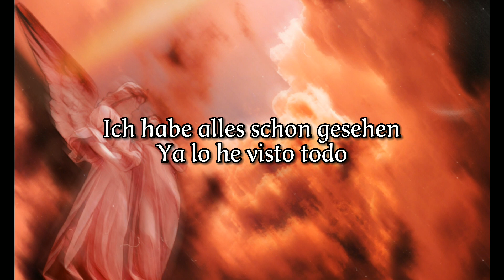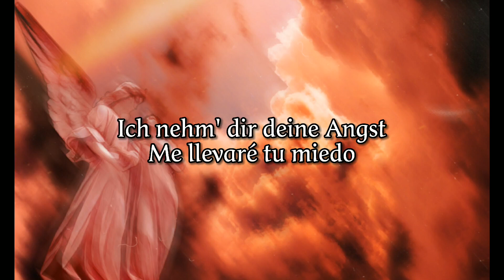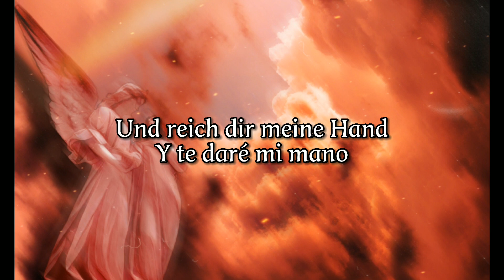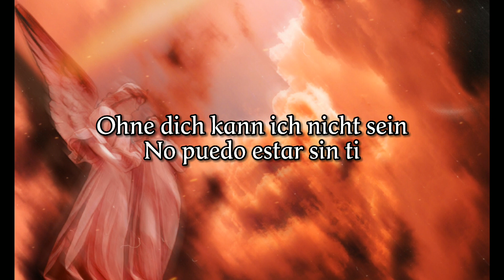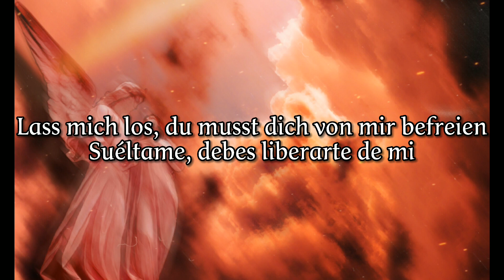🖤 Blutengel - Fliegen 🖤 Sub español & lyrics 🖤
Blutengel es una banda alemana de música electrónica enfocada en el estilo
gótico e industrial, con tendencias marcadamente vampíricas y
fetichistas. Catalogados también en el subgénero Electro Dark.
Blutengel está conformado por Chris Pohl (también integrante de
Terminal Choice, Tumor, Pain of Progress , Miss Construction, y
Waldgeist como proyecto underground) quién formó el grupo después de
haber dejado el dúo Seelenkrank. Las letras están en alemán e inglés y
mezclan voces de ambos sexos. Electro-proyecto en 1998, el grupo es
dirigido por Chris Pohl, uno de los adictos al trabajo más prolíficos
de la escena, fue planeado como un cruce de géneros y las emociones
desde el principio. Elementos de la música electrónica y eurodance
están delicadamente mezclados con el simbolismo, los temas y el
atractivo romántico de la novela gótica y el cine de terror clásico. A
esto se añade un poquito de erotismo fetichista y se obtiene un
pegadizo y muy adictivo, sin embargo, la mezcla seductora. Que el
"lado oscuro", si se presenta de la manera correcta, pueden tener un
atractivo para las masas sólidas debería ser evidente para cualquiera
que mira a la historia del éxito del motivo de vampiros en la cultura
gótica del siglo XX y XXI. En la música de Blutengel, imágenes oscuras
y románticas historias de horror sobre vampiros, la muerte y la
búsqueda de la vida eterna se establecen en un contexto musical que -
ya sea orientado al baile, o tomar el sol en las elegías pomposo - te
enganchará al instante.